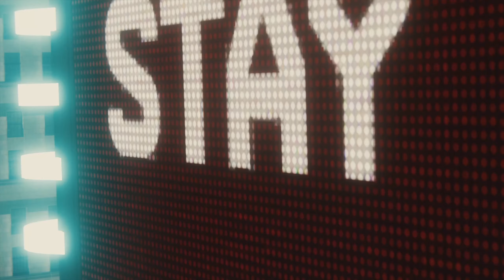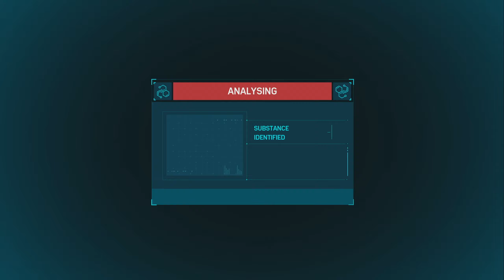Marvel's Spider Man #10 Electro No Commentary Gameplay Walkthrough Lets Play Game 2020 PS4 Pro